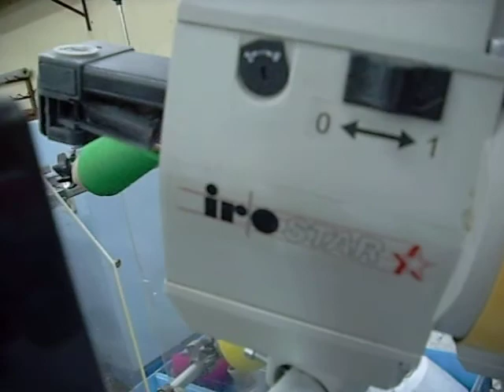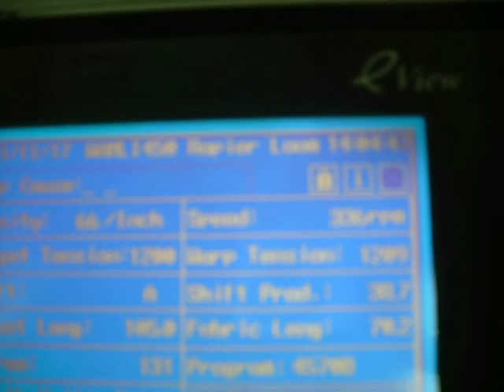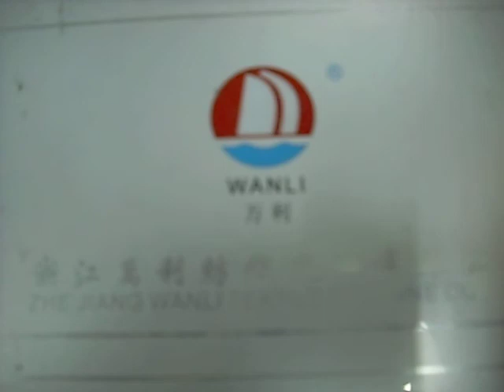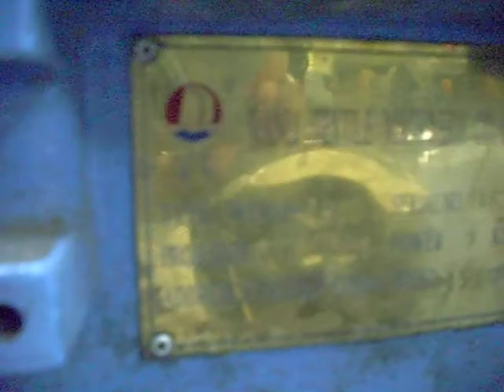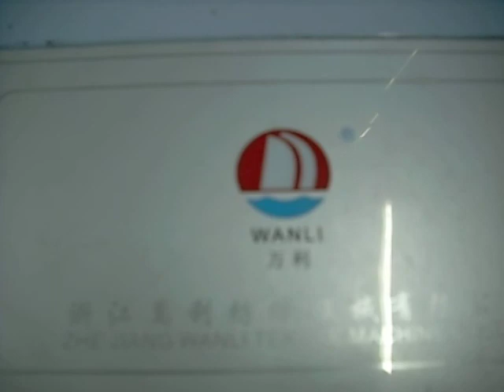Wanli rapier looms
weaving machines